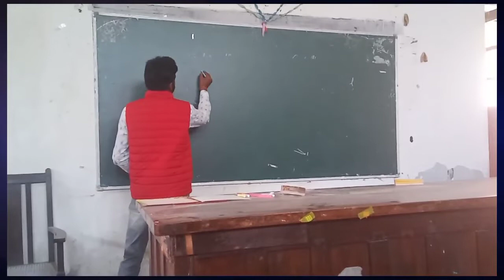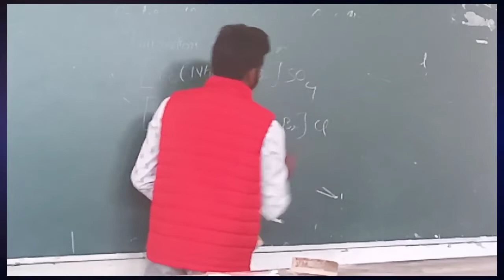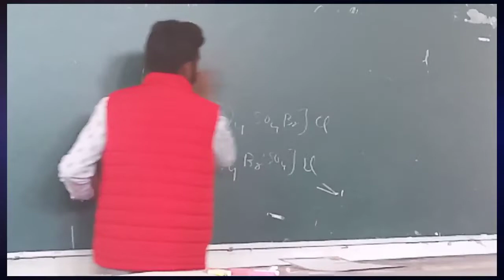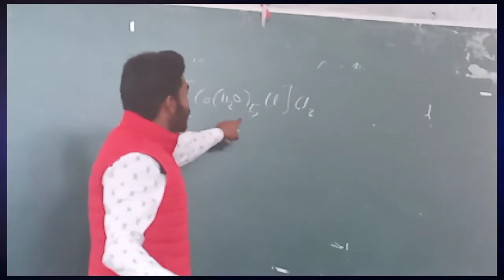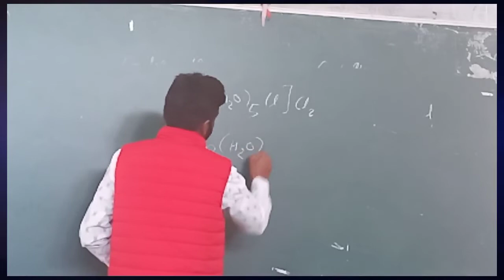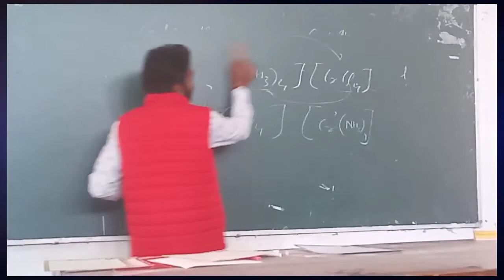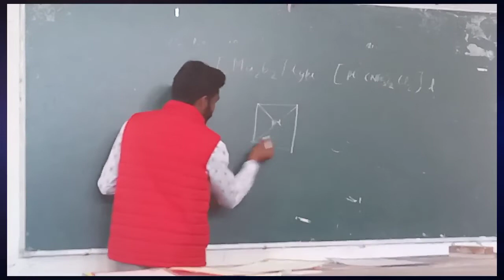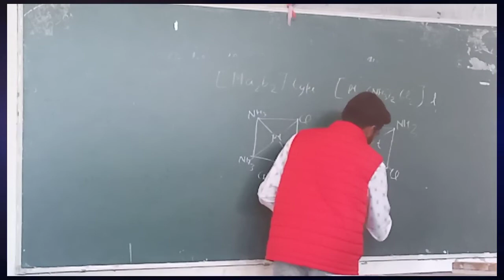lecture on isomerism by rishi saxena (msc p)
Pg forum chemistry department bareilly college bareilly